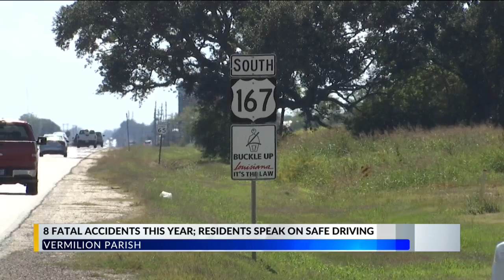'It goes on forever': Vermilion Parish residents express concern for increase in crashes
Vermilion Parish residents are speaking out about safe driving because of an uptick in crashes.